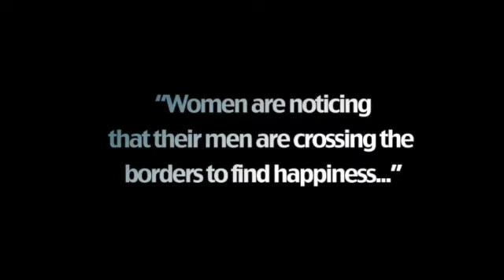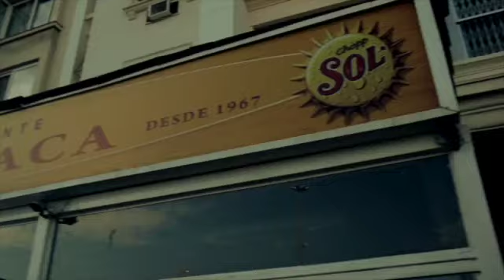Film Frustrated. Why be with Overweight or Bad Attitude in USA. PASSPORT Time.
Listen to the accounts of what Real Men are saying. Funny Vid at the end